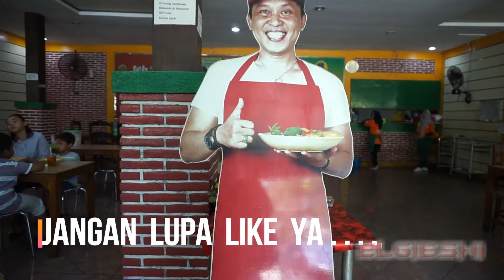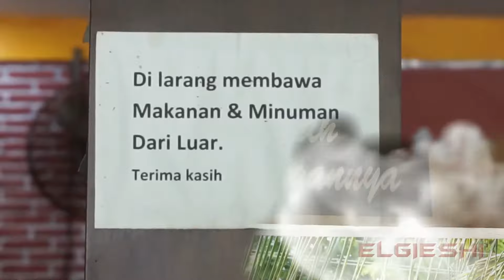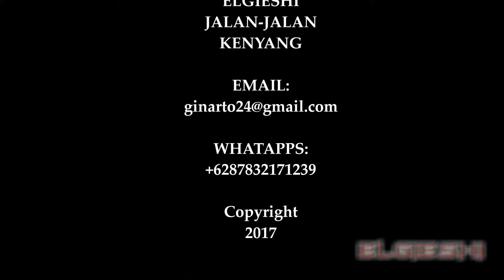GULAI KEPALA IKAN...Dapat Meningkatkan Kecerdasan Anak...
MAKAN GULAI KEPALA IKAN BARENG OM MEMETH...